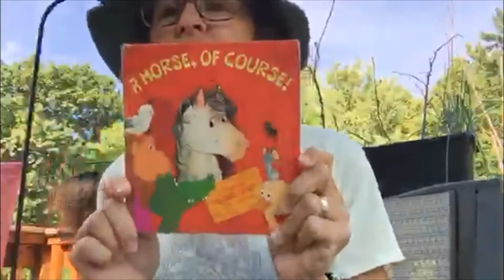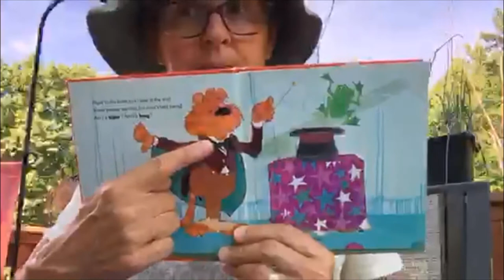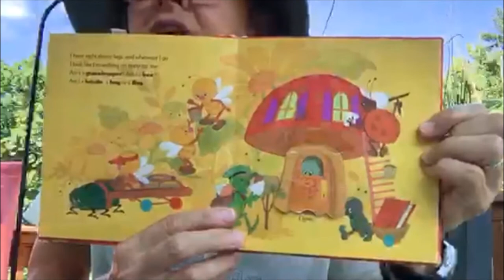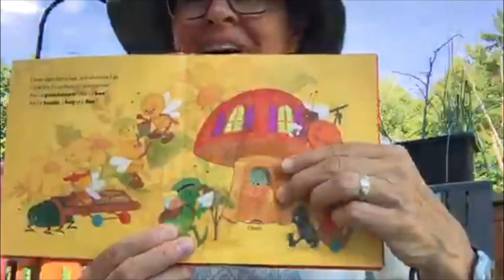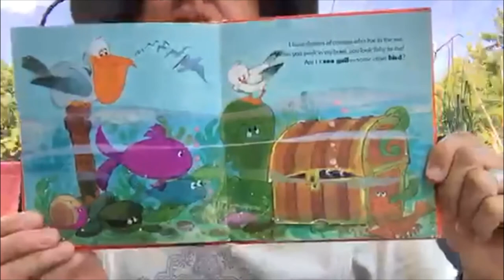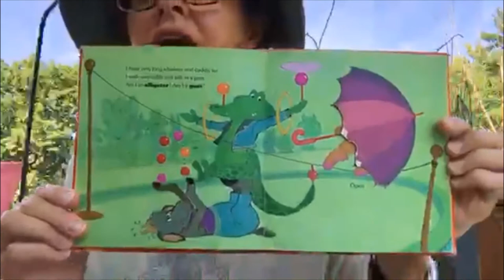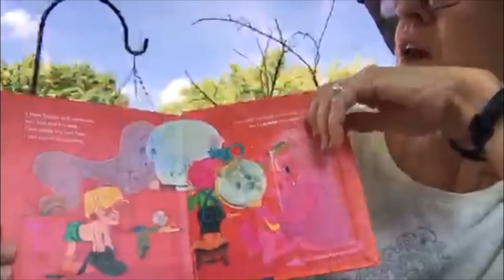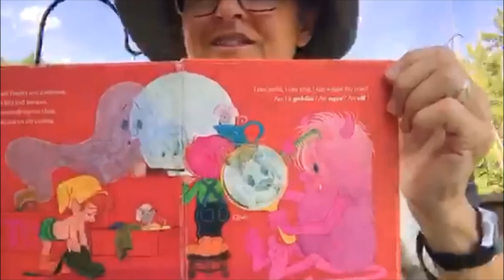Virtual Volunteer Reader Chris Driscoll 2 0